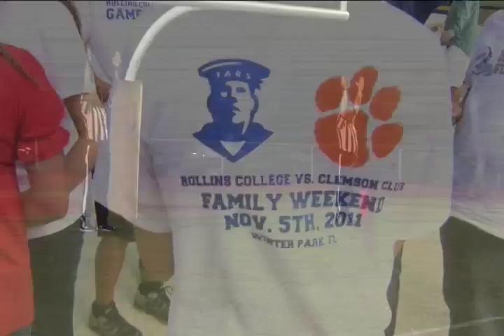2011 Rollins Football Highlights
Rollins College played football for the first time in 62 years.